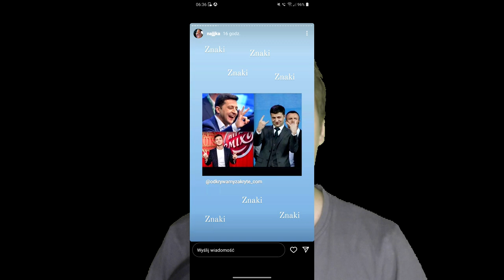JAK ZBŁAŹNIĆ SIĘ W INTERNECIE, CZYLI ŚWIAT WEDŁUG NAJJKI